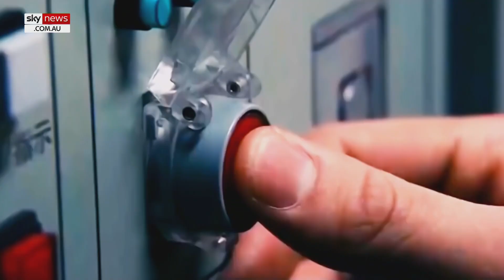United States would ‘go to war’ to defend Taiwan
US President Joe Biden’s commitment to defend Taiwan in an invasion makes it clear the United States would “go to war” if necessary, according to former US secretary of defence Leon Panetta.

The President revealed in an interview last year he would send US forces to defend Taiwan if it was attacked by China.

“President has made very clear that the United States would, in fact, move to defend Taiwan and deploy our military forces into Taiwan in order to protect them,” Mr Panetta told Sky News anchor and investigative journalist Peter Stefanovic.